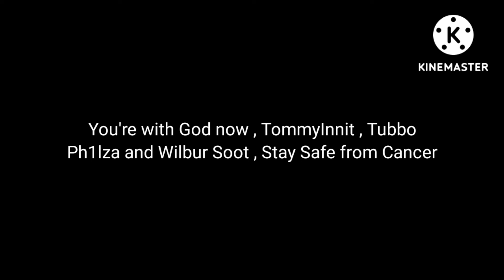R.I.P Technoblade 🕯🐷 ( my message to MCYT fans )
You're in heaven Techno ( Alex ) , we all miss you